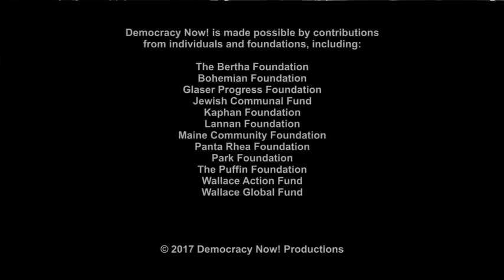Oscar-Nominated Actor James Cromwell Speaks Out Before Jail Time for Peaceful Anti-Fracking Protest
- Oscar-nominated actor James Cromwell is reporting to jail at 4 p.m. today in upstate New York after he was sentenced to a week behind bars for taking part in a nonviolent protest against a natural gas-fired power plant. Cromwell says he’ll also launch a hunger strike. He was one of six activists arrested for blocking traffic at the sit-in outside the construction site of the 650-megawatt plant in Wawayanda, New York, in December of 2015. The activists say the plant would promote natural gas fracking in neighboring states and contribute to climate change.

James Cromwell is known for his roles in some 50 Hollywood films, including "Babe," "The Artist," "The Green Mile" and "L.A. Confidential," as well as many television series, including "Six Feet Under." Democracy Now! spoke to him Thursday along with one of his co-defendants, Pramilla Malick. She is the founder of Protect Orange County, a community organization leading the opposition of the fracked gas power plant. She ran in 2016 for the New York state Senate.